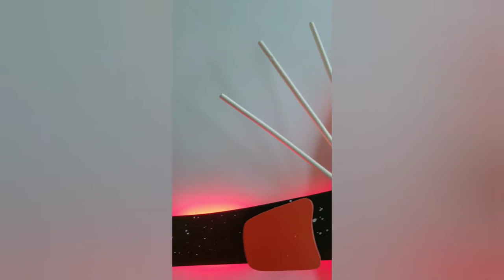Creative DIY Wall Clock Ideas with metal| diy crafts| cheap home decor| DIY CLOCK CAT#2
DIY CLOCK CAT #2
Creative DIY Wall Clock Ideas with metal  | wall decoration ideas | Craft ideas | crafts

Dear friend,
Welcome back to a new video of our Channel -  HULA. This week's video is a great and unique wall idea.
This wall decoration idea will definitely add a new charm to your living space.
This home decorating idea is very unique and elegant. Our self-produced can be hung anywhere in your home. This can be used in the bedroom, dining room or living room.
This home decorating idea will be very appealing and will appeal to everyone. Try buying and hanging up and let me know your opinion.